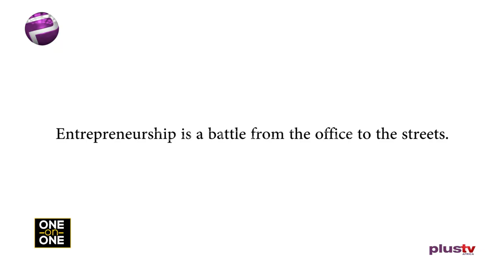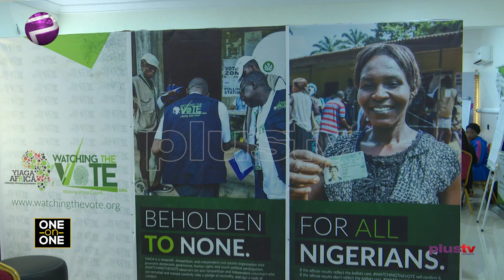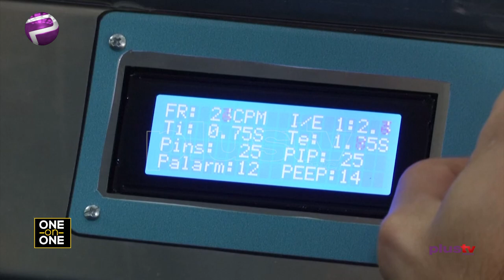University Is Not For Everybody - Osaretin Oswald Guobadia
Osaretin Oswald Guobadia speaks to us again as he publishes a book - In Pursuit, alongside his long time friend and business partner - Chukuka Chukuma. He tells Elsie Godwin that Nigeria need to focus on her education system with more attention to skills-building institutions.